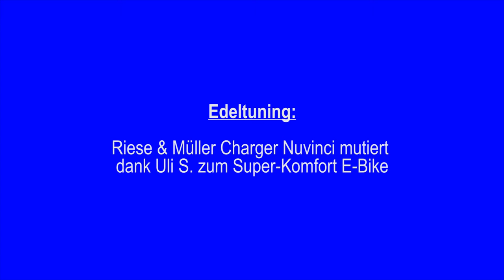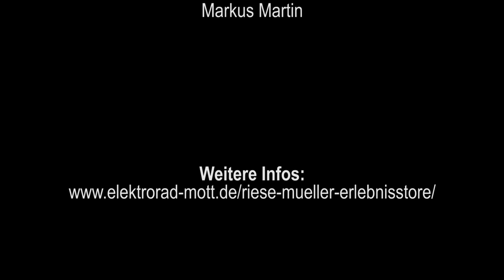Riese und Müller Charger Edeltuning Uli S. | E-Bike Erlebniswelt Erhard Mott Lauda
Uli hat in der E-Bike Erlebniswelt bei Erhard Mott in Lauda ein Riese und Müller CHARGER NuVinci gekauft. Mit viel Fachwissen und handwerklichem Geschick hat Uli den Riese-Müller CHARGER in ein Super-Komfort-E-Bike umgebaut. E-Bike Erlebniswelt Erhard Mott
MVB GmbH
Rathausstraße 3-7
97922 Lauda-Kö.

MVB GmbH
Rathausstraße 3-7
97922 Lauda-Kö.